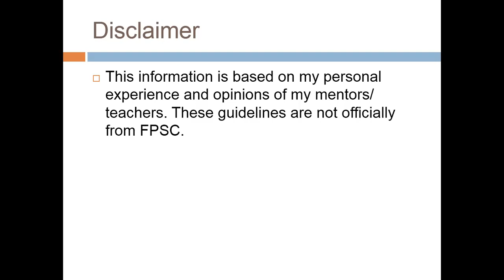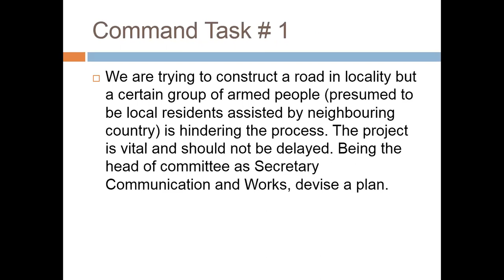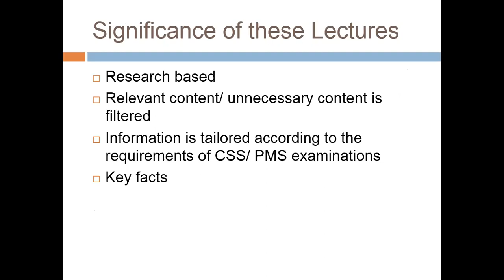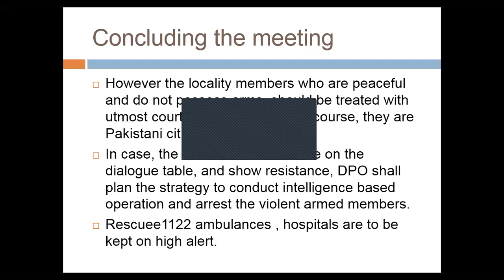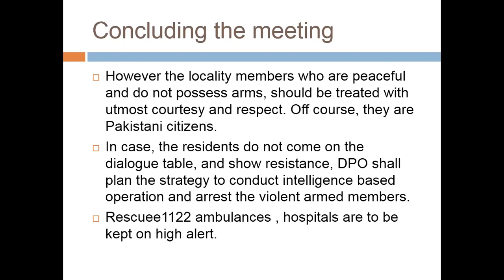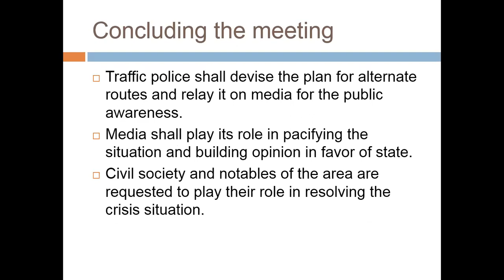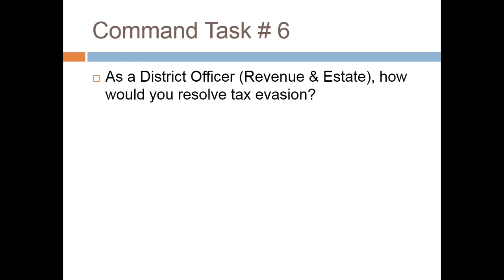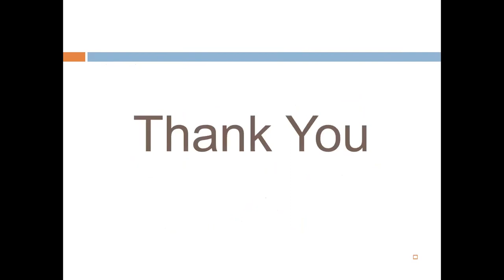Lecture # 110: Demonstration of CSS Command Task with Example.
In this lecture we will continue our last topic which was regarding command task. In this lecture we will demonstrate CSS command task with example. Hopefully after this lecture all your questions regarding command task will be answered.